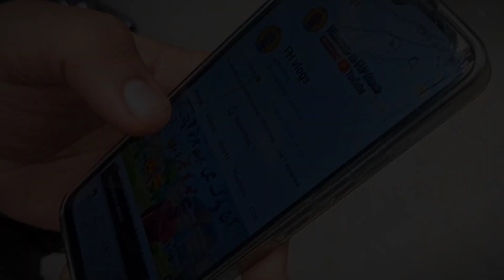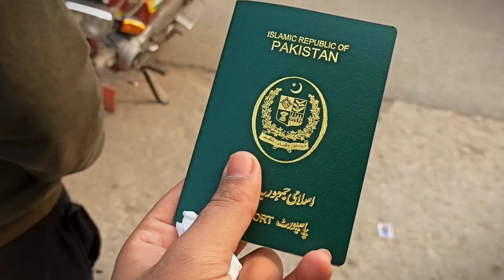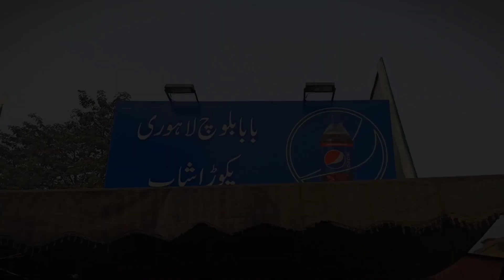Aj Gya Sialkot Passport Office | Or Sialkot k SB se Papular Pakoray taste kiye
Allah Hafiz ❤️